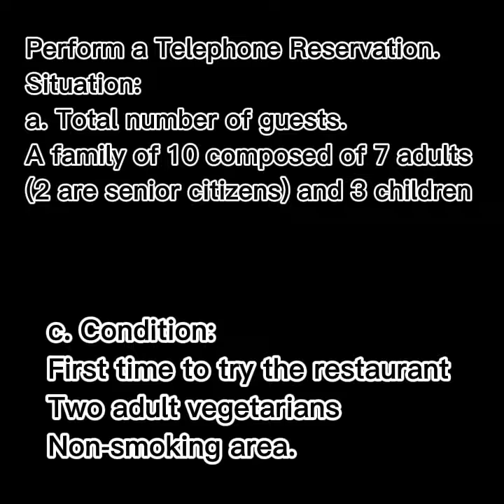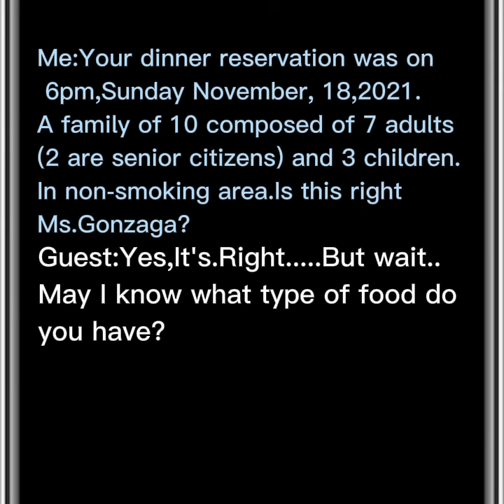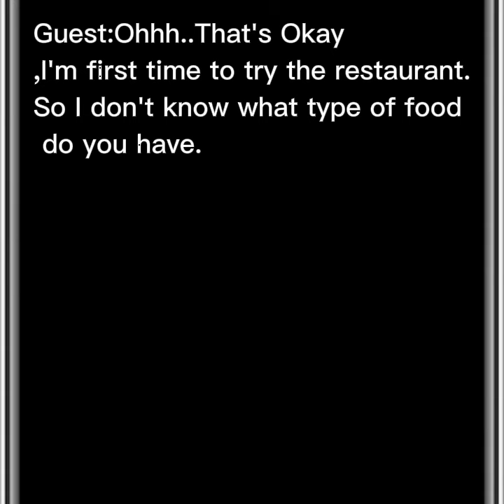Taking Reservation (Dialogue with audio)| Gleian M Porte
Performance:Taking Reservation
Gleian M Porte
11-H.E Nora Daza
Ma'am Antonette

🌷10 Easy Napkin Folding🌷

🌷My Table Set-Up🌷

🌷4 Easy Table Skirting 🌷